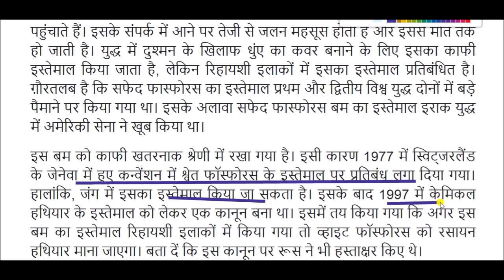सफेद फास्फोरस बम || White phosphorus munitions || White Phosphorus Bombs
White Phosphorus Bombs for All Competitive Exams like SSC, Railway, IB, Bank, UPSC, BPSC, MPSC, PCS, etc.